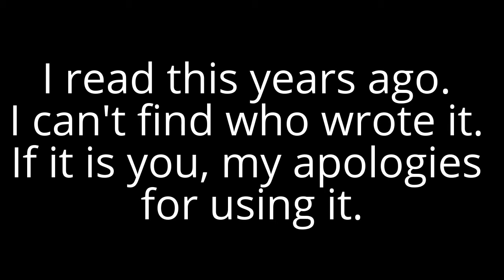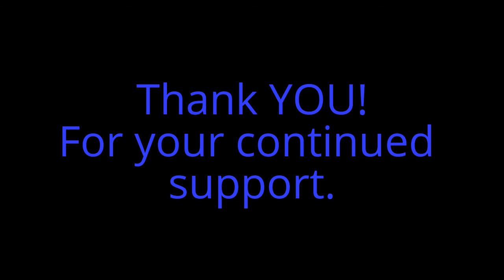There are fools